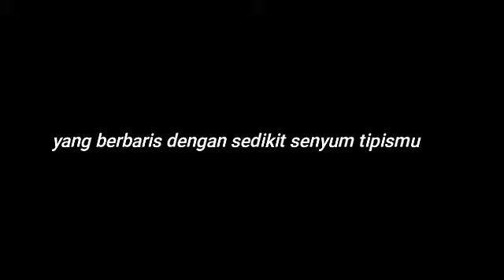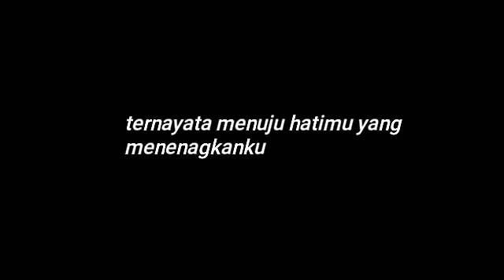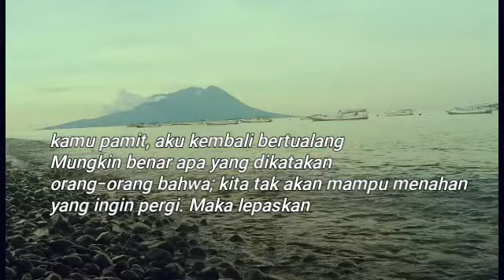Pemenang&Penenang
Yang bernama kamu, mungkin dapat lari dari sebuah kenyataan namun seseorang yang telah nyaman denganmu merasakal yang tak mungkin mau pikirkan. Yaitu, Kecewa